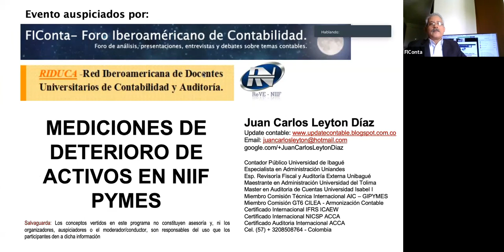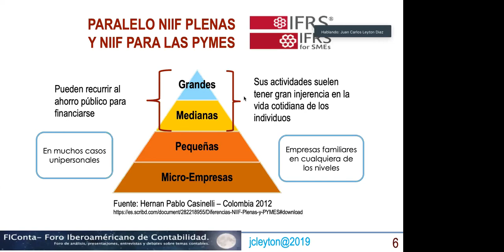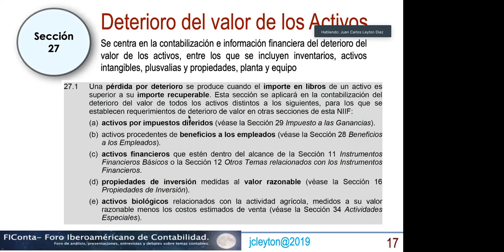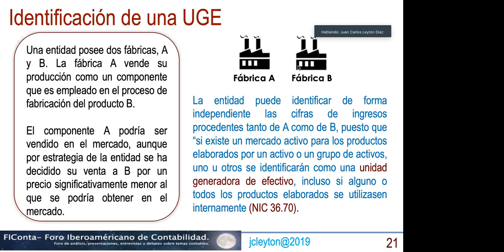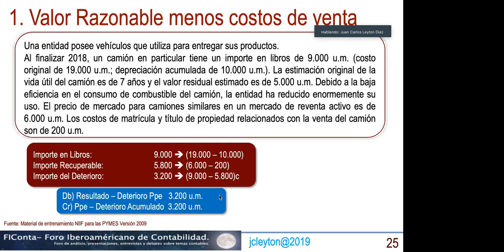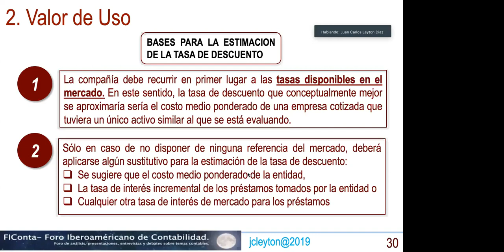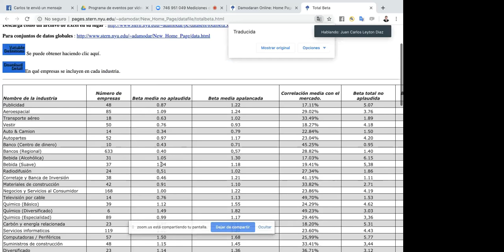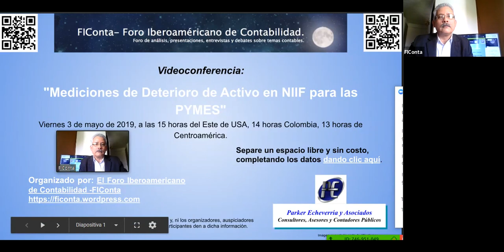Mediciones de Deterioro de Activos en NIIF para PYMES.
Videoconferencia dictada por el CP Juan Carlos Leyton, en el programa de Educación Profesional Continua del Foro Iberoamericano de Contabilidad -FIConta. Auspiciado por ReVENIIF, PEA, RPM y RIDUCA, el 3 de mayo de 2019.
Mario Echeverría
Coordinador y conductor del FIConta.